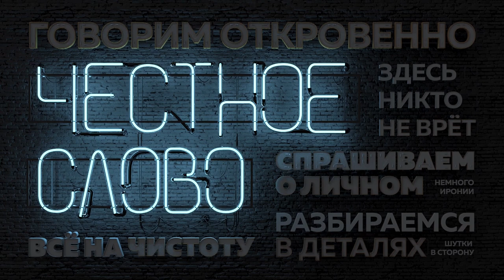«Честное слово»: Наталия Ильющенко о «барнаульской моде», ценах на бренды и онлайн-магазинах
Кто такой байер и почему без него не обойдется региональный фэшн, в чем специфика «барнаульского стиля» и кто формирует этот самый стиль для жителей Барнаула, как портит кровь местным бутикам конкуренция с мастодонтами мировой онлайн-торговли и в чем они все-таки находят свое эксклюзивное преимущество - об этом и не только новый выпуск «Честного слова» с директором магазинов брендовой одежды.